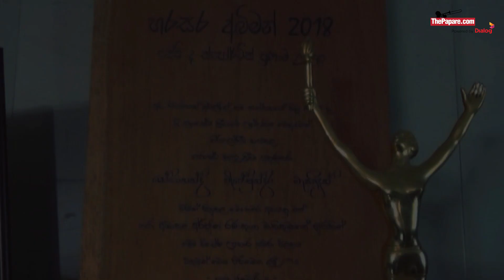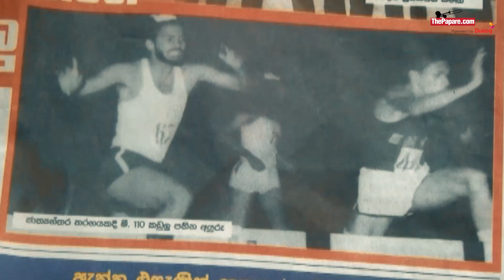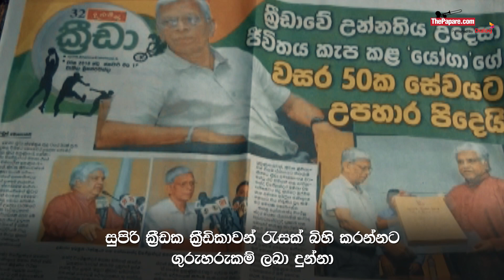ශ්‍රී ලාංකේය ක්‍රීඩාවට අමිල මෙහෙවරක් කළ මලල ක්‍රීඩාවේ දිසාපාමොක්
පුහුණුකරුවෙකු සහ ක්‍රීඩා පරිපාලකයෙකු ලෙස මෙරට මලල ක්‍රීඩාවට අනුපමේය මෙහෙවරක් කළ යෝගානන්ද විජේසුන්දර මහතා ක්‍රීඩාවට විශ්‍රාම දුන්නේ මීට ටික කලකට පෙරයි. චතුර කථිකයෙක් ලෙස ද ක්‍රීඩක ක්‍රීඩිකාවන්ට සිය දැනුම බෙදා දුන් විජේසුන්දර මහතා ජාත්‍යන්තර තලය දක්වා ක්‍රීඩක ක්‍රීඩිකාවන් රැසක් ඔසවා තැබූවා. ජීවිතයේ සැදෑ සමය ගෙවන විජේසුන්දර මහතා අපිට හමුවුණේ ශූරයන් සොයා යන ගමනේ පළමු පියවරේ දීයි.